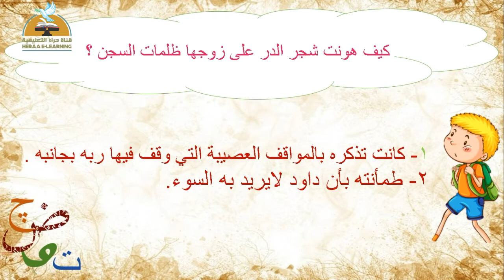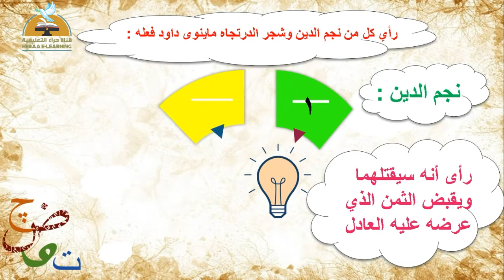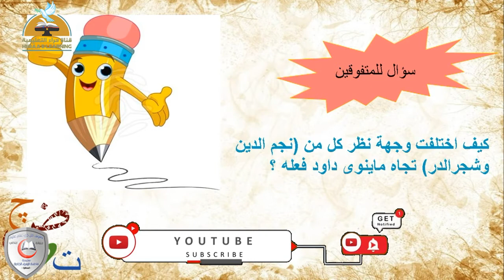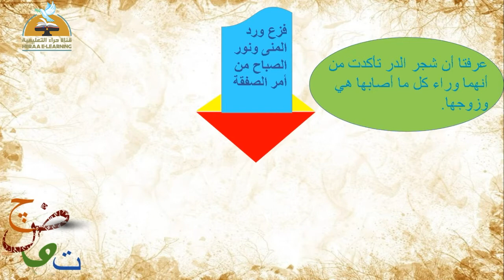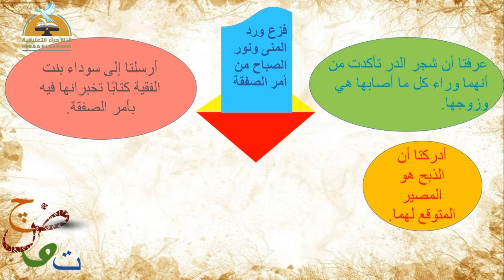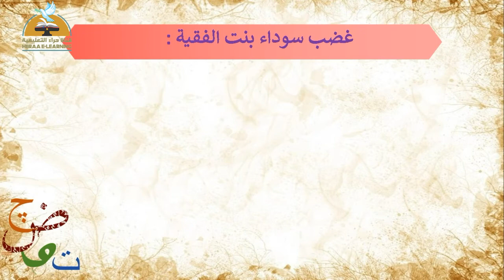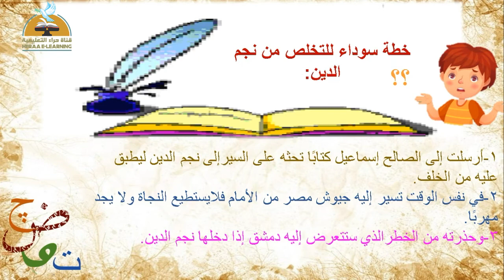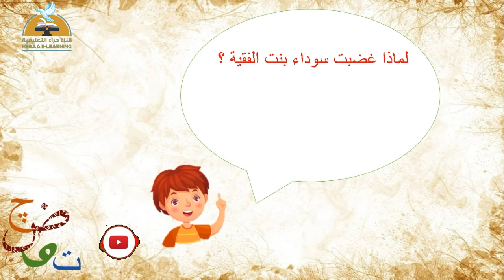القصة الفصل السادس| لغة عربية ثالثة إعدادي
القصة الفصل السادس
تقديمات رياض الأطفال  للعام الدراسى    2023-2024